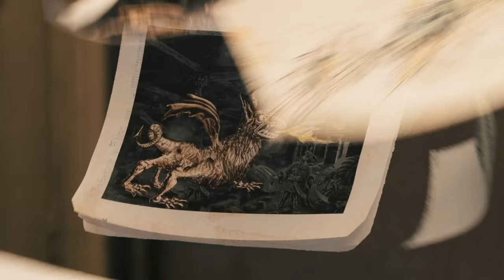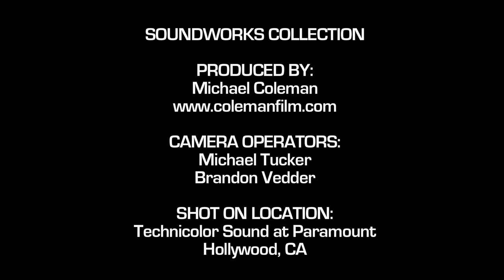SoundWorks Collection: The Sound of Hugo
In this exclusive SoundWorks Collection video profile, producer Michael Coleman sits down with the oscar nominated sound team of HUGO including co-supervising sound editor Philip Stockton, co-supervising sound editor Eugene Gearty, and re-recording mixer Tom Fleischman.

For more exclusive videos check out ww.SoundWorksCollection.com